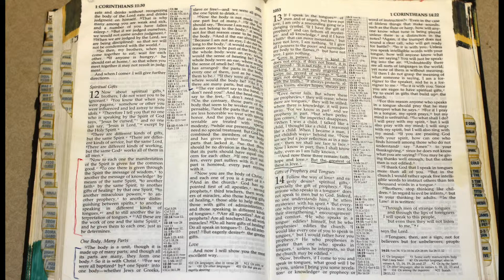Holy Bible - 1 Corinthians 12 : 1 - 31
Concerning Spiritual Gifts
12 Now about the gifts of the Spirit, brothers and sisters, I do not want you to be uninformed. 2 You know that when you were pagans, somehow or other you were influenced and led astray to mute idols. 3 Therefore I want you to know that no one who is speaking by the Spirit of God says, “Jesus be cursed,” and no one can say, “Jesus is Lord,” except by the Holy Spirit.

4 There are different kinds of gifts, but the same Spirit distributes them. 5 There are different kinds of service, but the same Lord. 6 There are different kinds of working, but in all of them and in everyone it is the same God at work.

7 Now to each one the manifestation of the Spirit is given for the common good. 8 To one there is given through the Spirit a message of wisdom, to another a message of knowledge by means of the same Spirit, 9 to another faith by the same Spirit, to another gifts of healing by that one Spirit, 10 to another miraculous powers, to another prophecy, to another distinguishing between spirits, to another speaking in different kinds of tongues,[a] and to still another the interpretation of tongues.[b] 11 All these are the work of one and the same Spirit, and he distributes them to each one, just as he determines.

Unity and Diversity in the Body
12 Just as a body, though one, has many parts, but all its many parts form one body, so it is with Christ. 13 For we were all baptized by[c] one Spirit so as to form one body—whether Jews or Gentiles, slave or free—and we were all given the one Spirit to drink. 14 Even so the body is not made up of one part but of many.

15 Now if the foot should say, “Because I am not a hand, I do not belong to the body,” it would not for that reason stop being part of the body. 16 And if the ear should say, “Because I am not an eye, I do not belong to the body,” it would not for that reason stop being part of the body. 17 If the whole body were an eye, where would the sense of hearing be? If the whole body were an ear, where would the sense of smell be? 18 But in fact God has placed the parts in the body, every one of them, just as he wanted them to be. 19 If they were all one part, where would the body be? 20 As it is, there are many parts, but one body.

21 The eye cannot say to the hand, “I don’t need you!” And the head cannot say to the feet, “I don’t need you!” 22 On the contrary, those parts of the body that seem to be weaker are indispensable, 23 and the parts that we think are less honorable we treat with special honor. And the parts that are unpresentable are treated with special modesty, 24 while our presentable parts need no special treatment. But God has put the body together, giving greater honor to the parts that lacked it, 25 so that there should be no division in the body, but that its parts should have equal concern for each other. 26 If one part suffers, every part suffers with it; if one part is honored, every part rejoices with it.

27 Now you are the body of Christ, and each one of you is a part of it. 28 And God has placed in the church first of all apostles, second prophets, third teachers, then miracles, then gifts of healing, of helping, of guidance, and of different kinds of tongues. 29 Are all apostles? Are all prophets? Are all teachers? Do all work miracles? 30 Do all have gifts of healing? Do all speak in tongues[d]? Do all interpret? 31 Now eagerly desire the greater gifts.